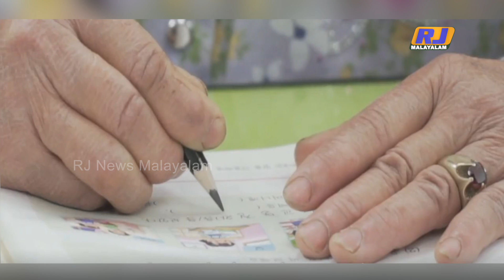മനുഷ്യരില്ലാത്ത ഭൂമി, മലയാളി ഇല്ലാത്ത കേരളം I ഭാഗം 2 I REPOPULATION I part 2 I RJ News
ജനനനിരക്കിലെ കുറവിനെ കുറിച്ച് പറയുമ്പോൾ വിദ​ഗ്ദ്ധർ ചൂണ്ടിക്കാട്ടുന്നത് പുതിയൊരു വിഭാ​ഗത്തെയാണ്.  Shampoo Generation എന്നവർ വിളിക്കപ്പെടുന്നു.  ബന്ധങ്ങളും വിവാഹവും കുട്ടികളും വേണ്ടെന്ന് കരുതുന്നവരെയാണ് ഷാംപു ജനറേഷൻ എന്ന് വിളിക്കുന്നത്.  ഈ ചിന്താസരണിയുടെ പിടിയിലേക്ക് പോകുകയാണ് ആ​ഗോള തലത്തിൽ പുതിയ തലമുറകൾ. ഇന്ത്യയിലും ഈ ചിന്ത പുതിയ തലമുറകളിൽ ശക്തമാകുന്നുണ്ട്.